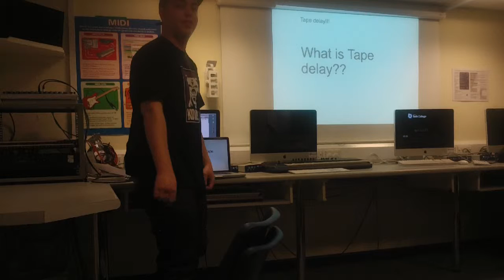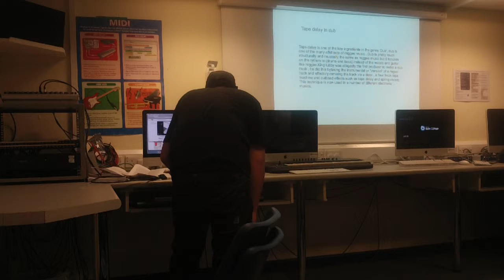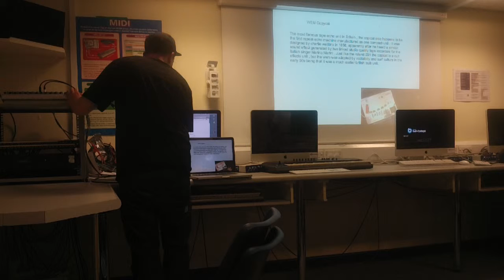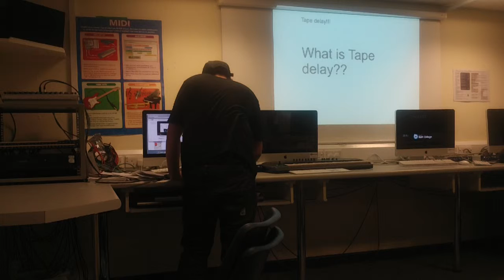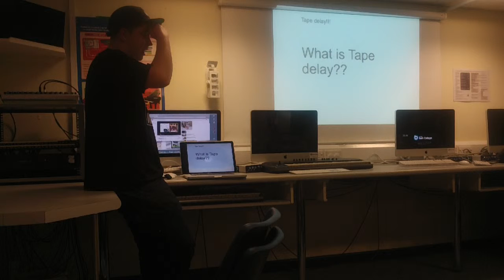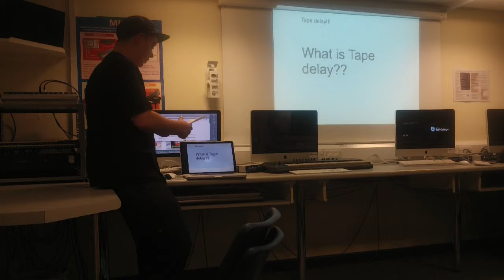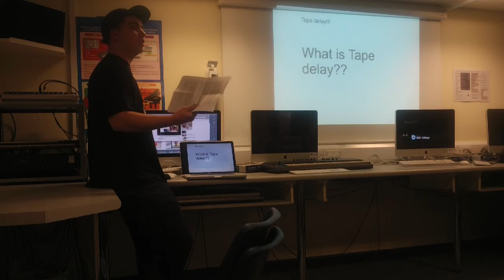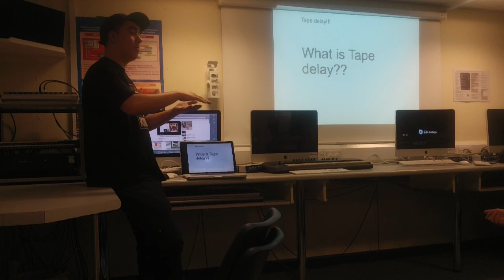Jed O'Connell FdA Production Techniques Presentation